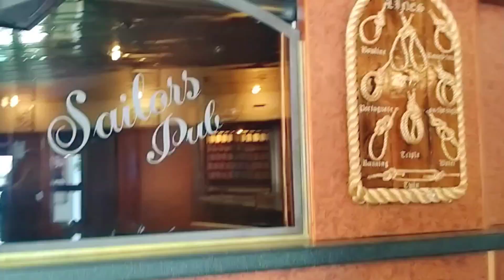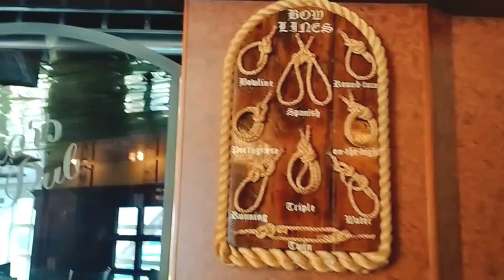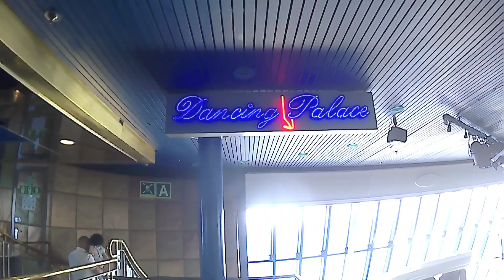Lawng chhung a Dancing palace leh Sailor's Pub fan na